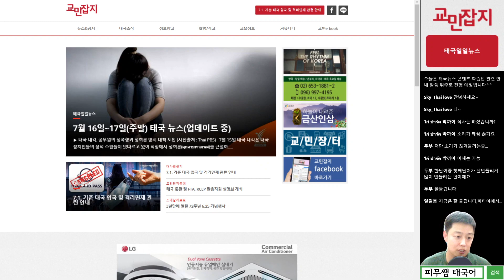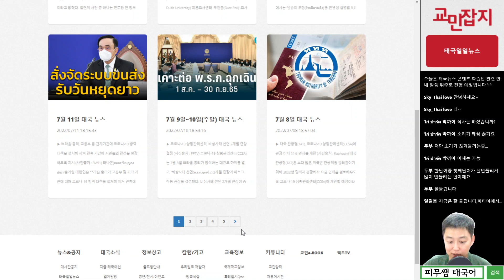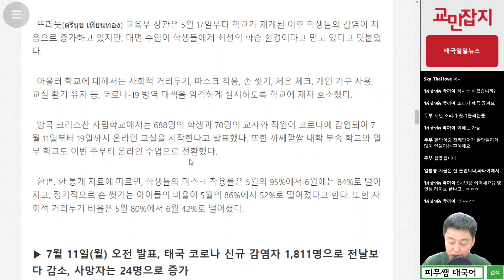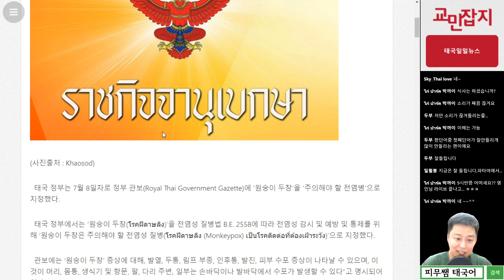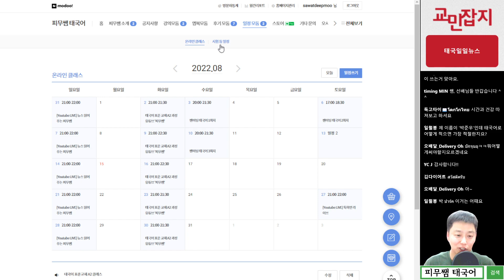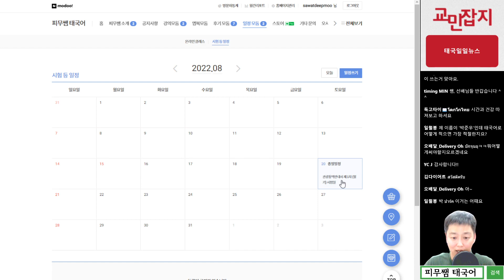[OT. 태국뉴스] 한주간의 태국소식을 태국어로 배우는 태국 뉴스 태국어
- 본 영상은 태국 교민잡지사의 기사문 사용 허락을 받아
제작한 영상입니다.